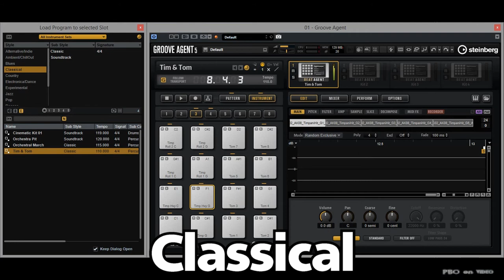GROOVE AGENT 5 - Demo Classical Kit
00:00 Intro PBOenVIDEO
00:04 Cinematic Kit 01
00:42 Orchestra March
01:20 Orchestra Pit
01:56 Tim & Tom